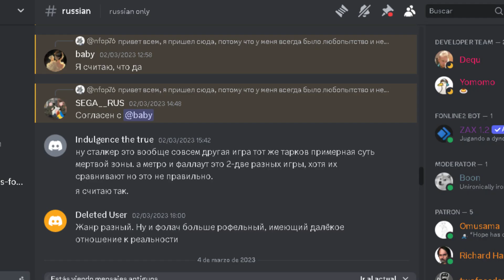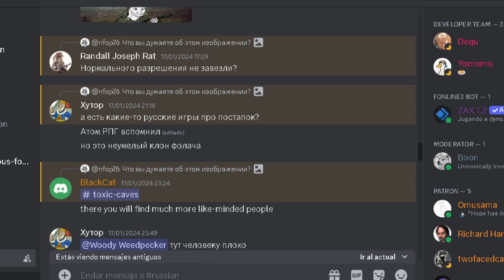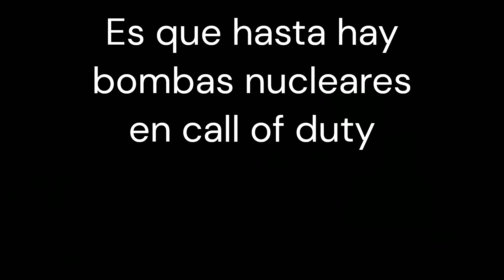EL SLAV JANK: UNA HISTORIA CULTURAL DEL POST SOVIET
Hola a todos moradores, espero que les guste este pequeño ensayo de la investigación que hice sobre el genero del slav jank, tuve varios problemas grabando y editando pero espero que aprecien el esfuerzo que hice, me quise enfocar en algo general y hacer un repaso de la historia de este genero, espero les guste.